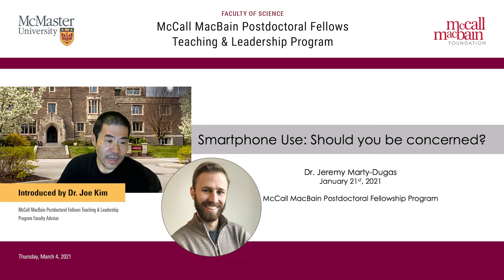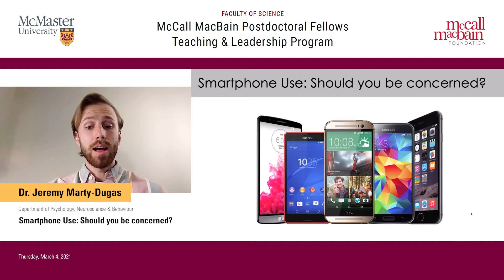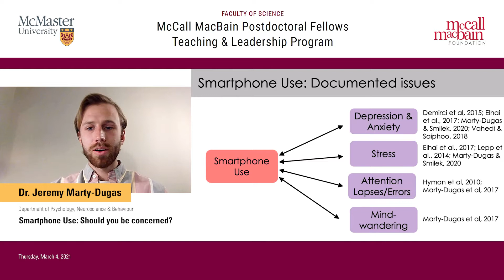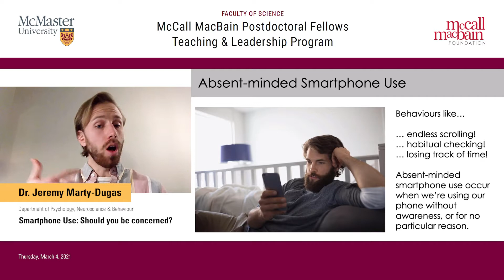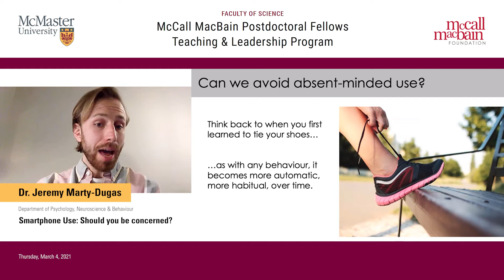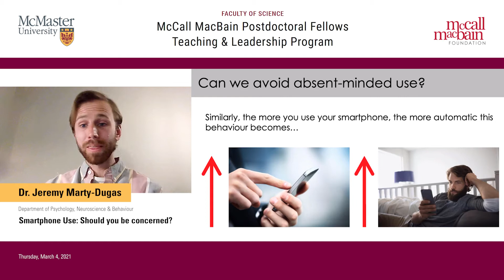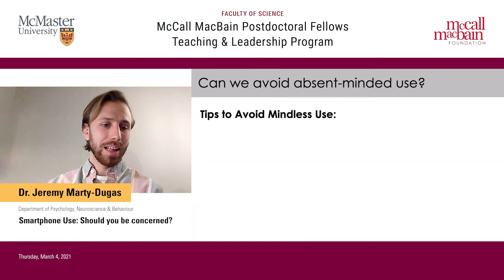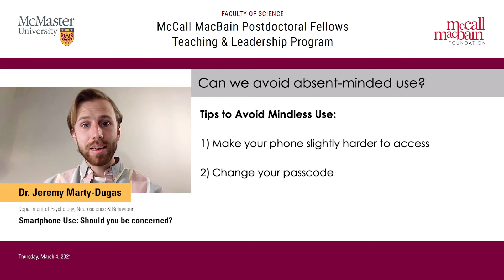Jeremy Marty-Dugas - Relations between smartphone use, attention and well-being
Dr. Jeremy Marty-Dugas is the McCall MacBain Postdoctoral Fellow in Education and Cognition at McMaster University